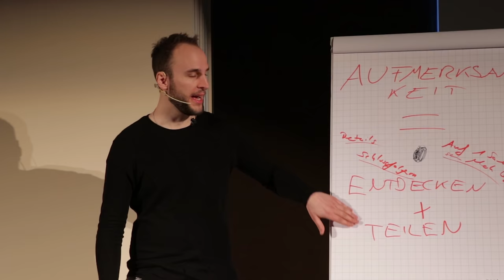Wenn du nicht weißt, was du sagen sollst, sag ihr ________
Ich wusste nicht was ich sagen soll. Aber wenn du Frauen nicht ansprechen kannst, wird dir dieser simple Leitfaden endlich helfen.